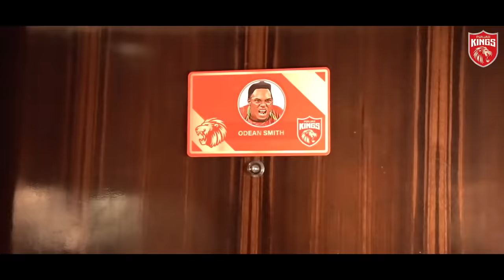Kings' Officer Episode 1 | Shashi Raids Odean's Room | IPL 2022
Here’s presenting you with the first episode of Kings' Officer ft. Odean Smith. Watch to know the things our Kings' Officer Shashi Dhiman discovers when she raids the room of our Sher Odean Smith.